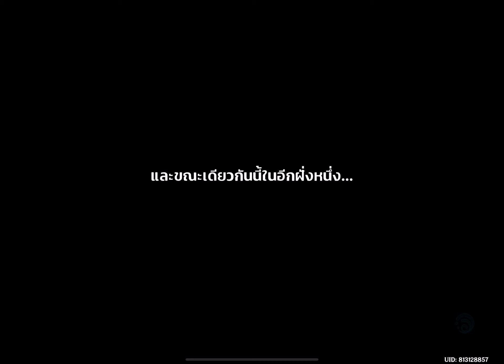C0 Nahida Hyberbloom & C0R1 Itto In Floor 12